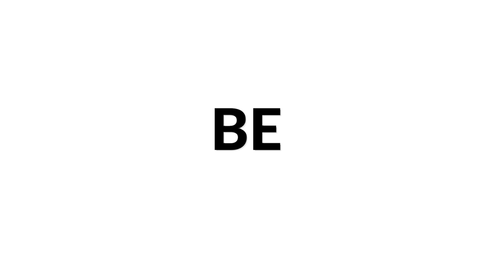Jongo by Paulo Bellinati (Classical Guitar)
Siccas Media presents Duo - Jongo by Paulo Bellinati on two classical guitars

We create content for musicians and classical music lovers. Join SICCAS MEDIA and release your videos on our YouTube channel. For FREE.